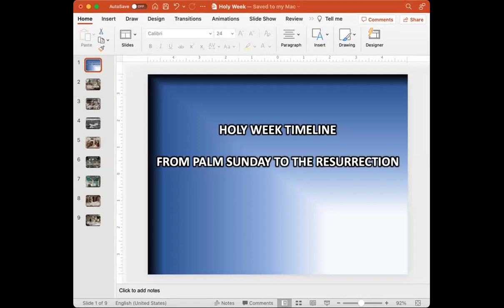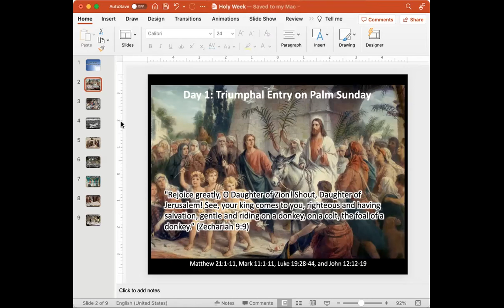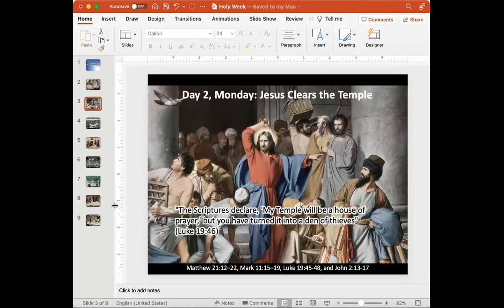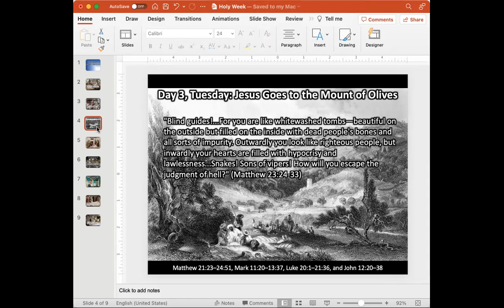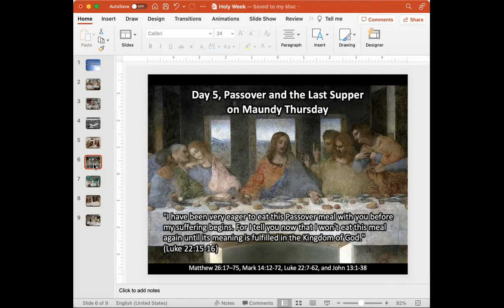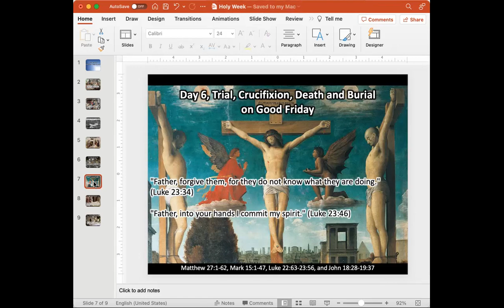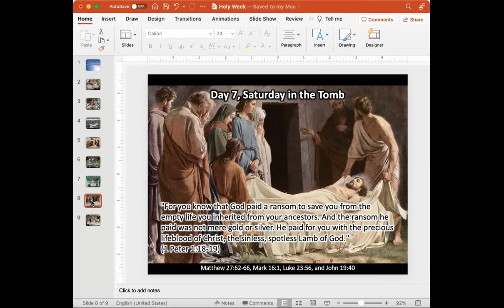Holy Week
The Concept of Kingdom of God
March 29, 2023
Trinity Lutheran Church, San Rafael, CA